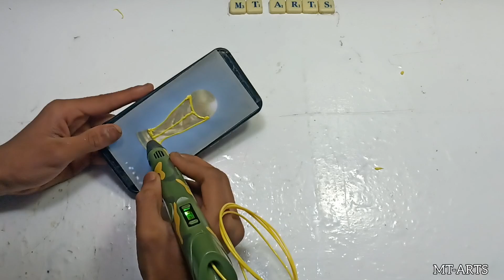How to make Fifa world cup trophy / 3d pen printed trophy / fifaworldcup MT-ARTS #145